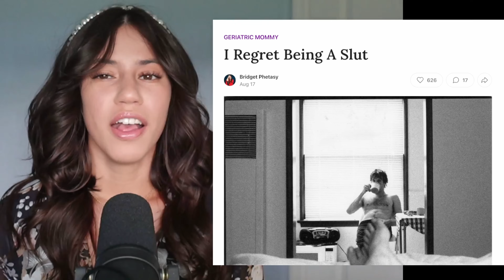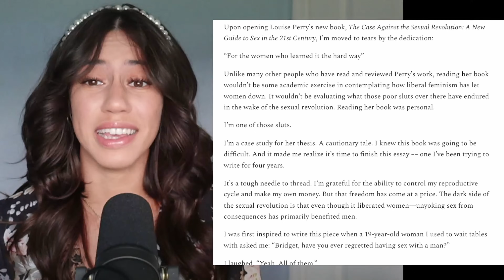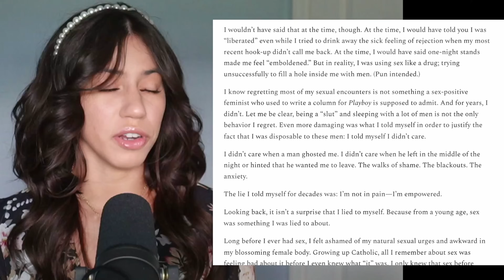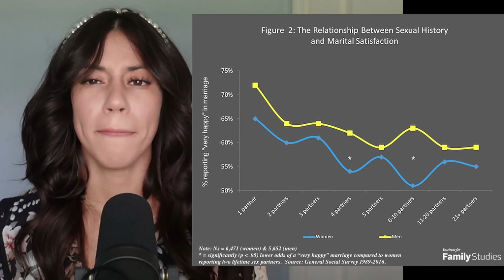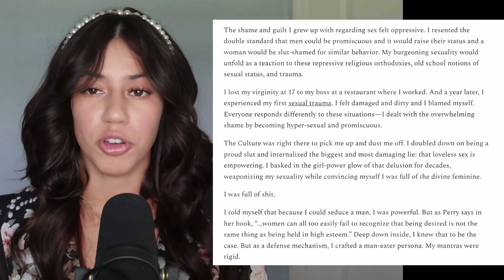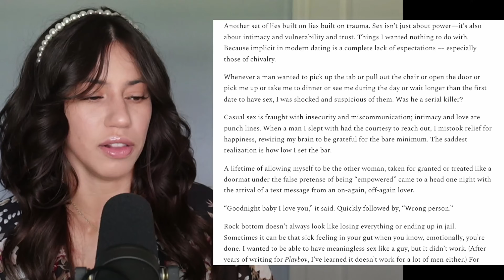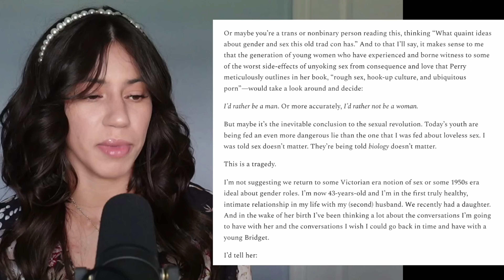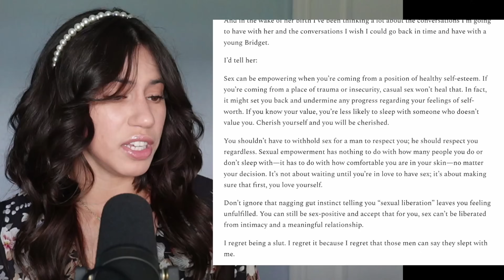Feminist REGRETS 304 Phase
Timecode
[0:00] Intro
[2:01] Article Reading Starts
[2:43] Article Reaction Starts
[6:01] Girlfriends Lie
[10:00] Article Resumes
[15:10] Accountability Triggers Women
[18:17] Article Pushback
[19:55] Outro

MAIL:
Aly Drummond

BELLA DONNA BOUTIQUE!
Women LOVE candles... And these candles are a SMOOTH, CLEAN BURN!